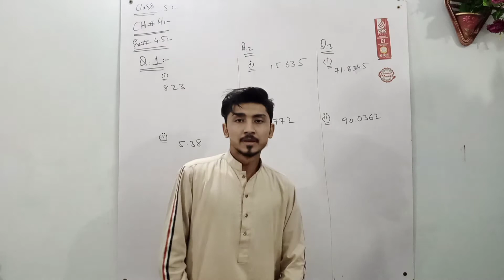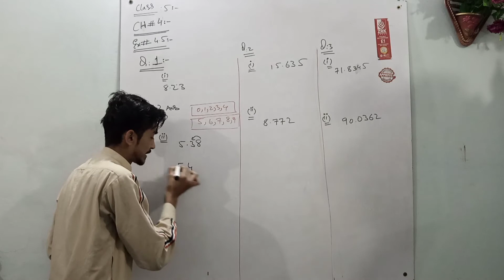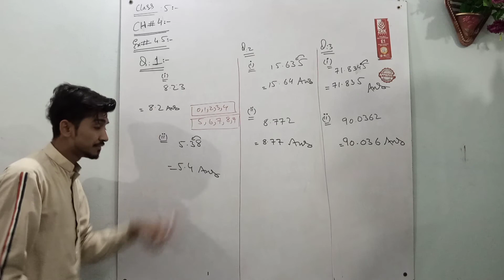5th class Math unit number 4 exercise number 4.5 question number 1,2,3